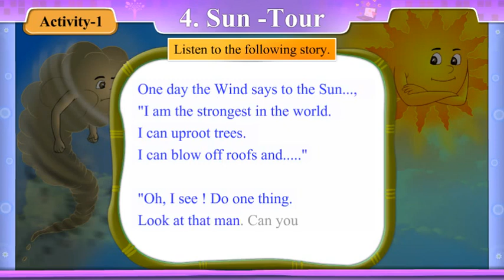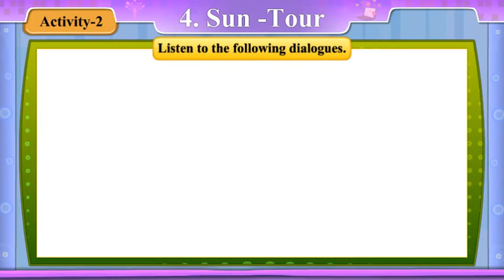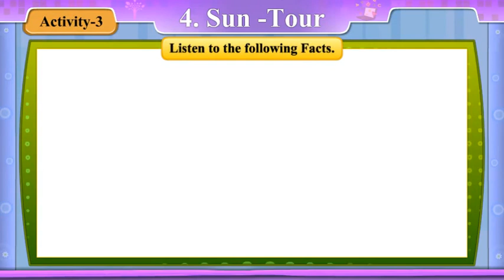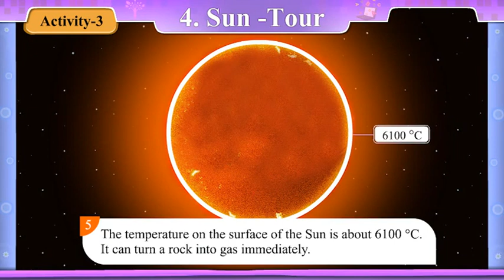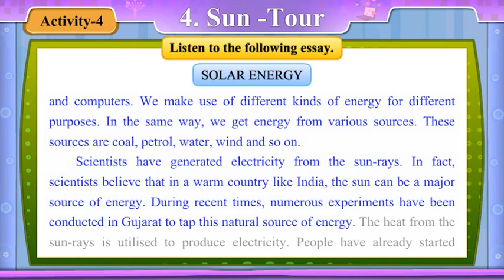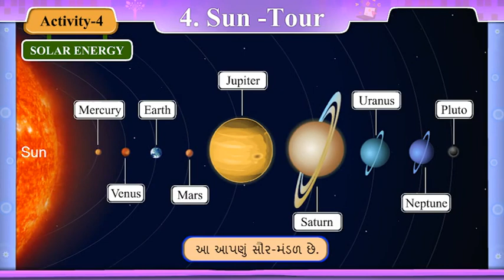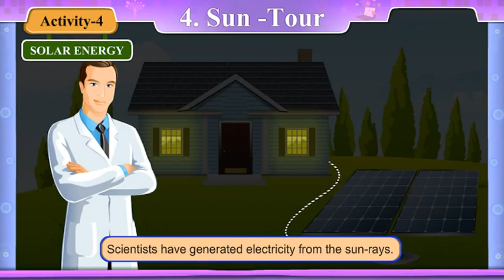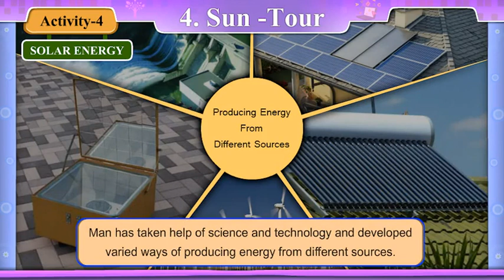Std-8 English Unit-4 Sun-Tour સ્વાધ્યાય.